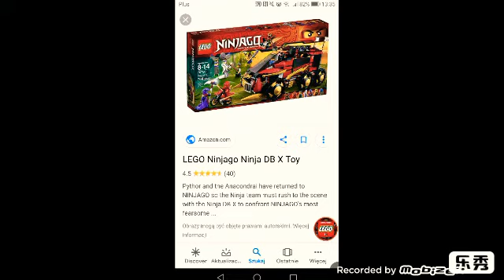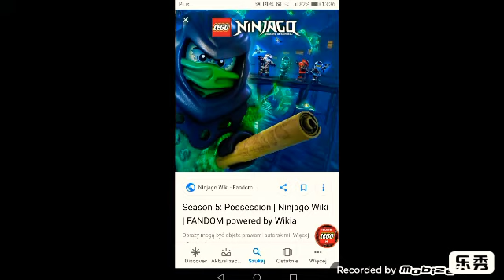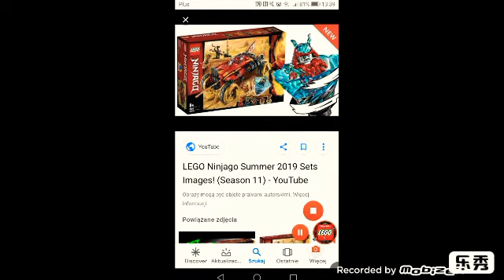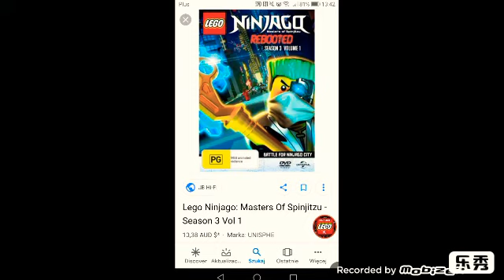Top 5 moich ulubionych Sezonów lego ninjago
5 turniej Żywiołów
4 opentanie
3 sezon 11
2 bliźniaczy czasu
1 reaktywacja